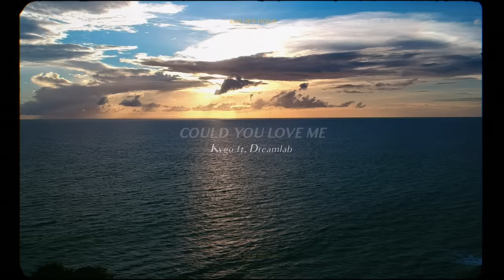Kygo - Could You Love Me w/ Dreamlab (Official Audio)